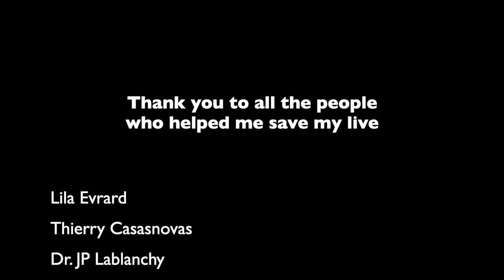Post Cancer Healing: Movement & Martial Arts in HAWAII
2 extraordinary weeks where every moment, every movement, whether martial arts, massage, breathing or physical conditioning was directed towards strengthening the colon or the meridian of the colon, in order to refine my healing and to make sure this colon cancer never comes back. What an amazing Master, whose teaching Lila and I have been following for almost 20 years.

When I think that 5 months ago I was dying of cancer (November 2020 was my worst, at 49kg.). Now, 5 more kilos to gain and I’ll be back 100%.
The human body and mind are an incredible machine 💪

You want to learn more about our Kali Majapahit Martial Art?

This is one of the most structured and efficient Martial Arts online training out there.